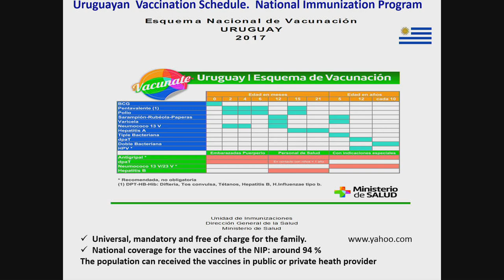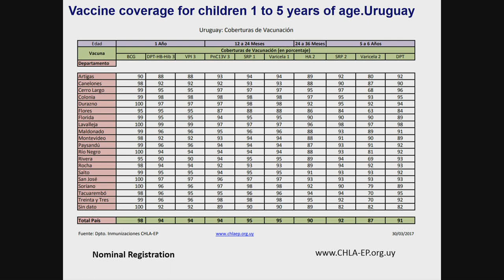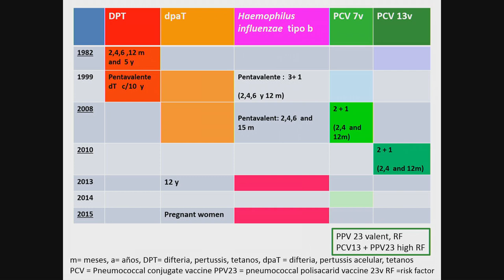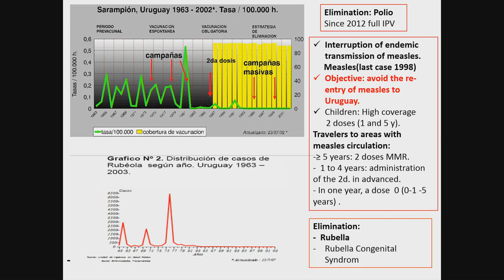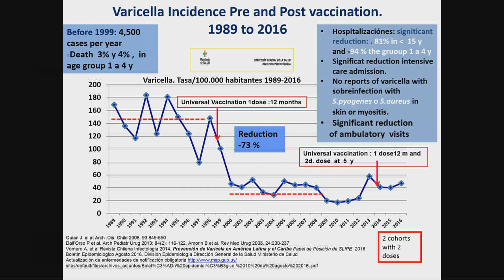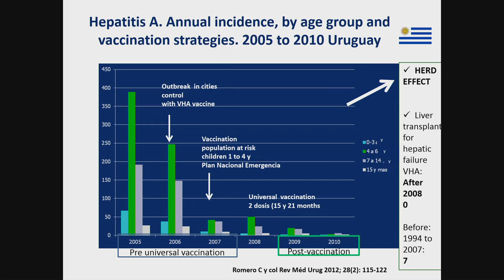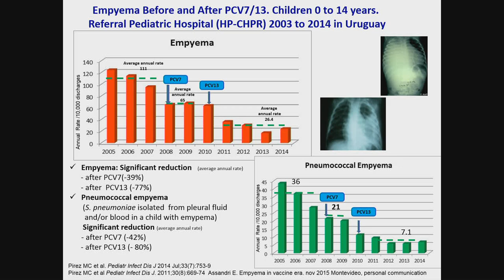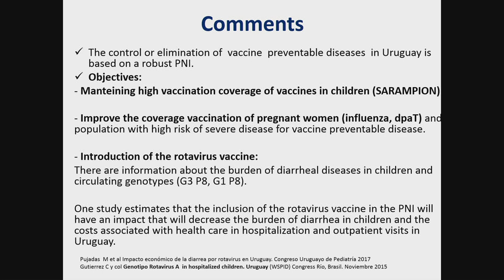Uruguay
Catalina Pirez